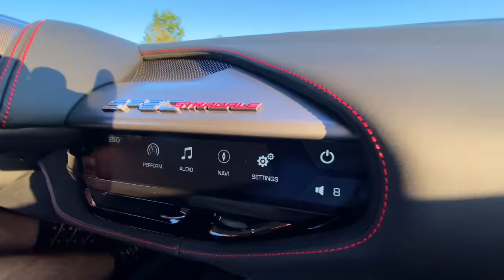FERRARI SF90 ASSETTO FIORANO | 1000 Konova Hybridna Stihacka - KOZA BOBKOV a FILIP TUREK SPECIAL